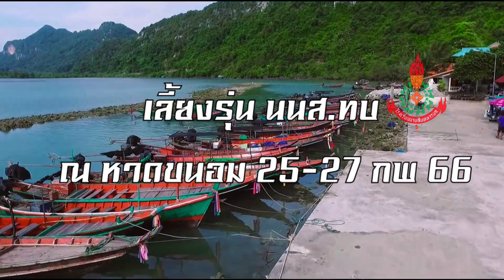สปอตเลี้ยงรุ่น นนส.ทบ หาดขนอม 25-27 กพ 67